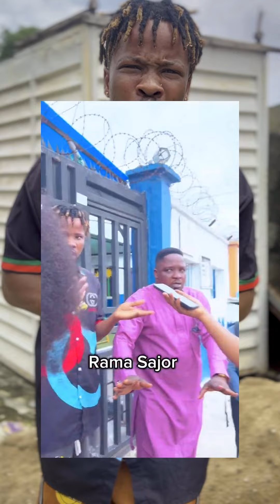Echoes of a Broken Bond